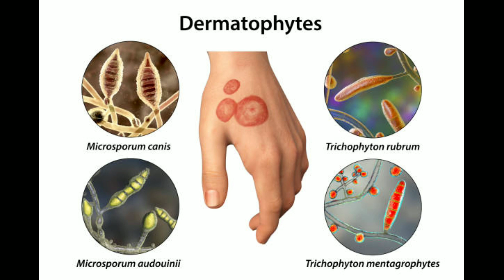দাদ ও চুলকানি দুর করার উপায়